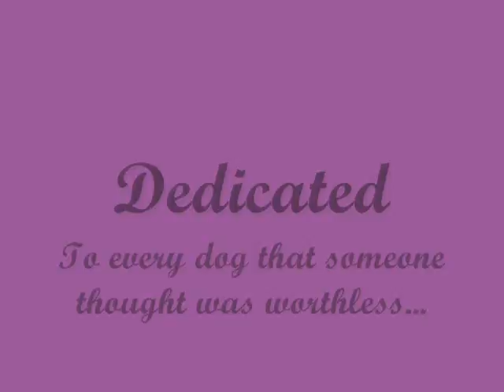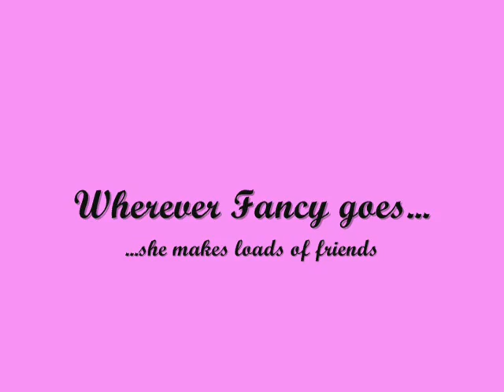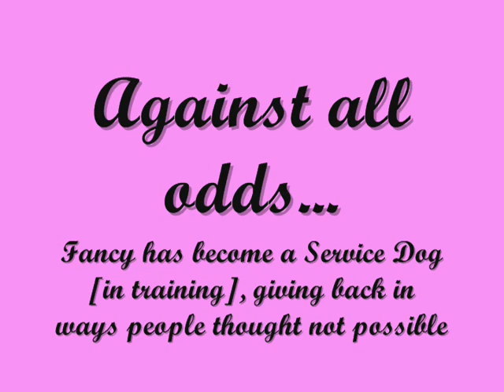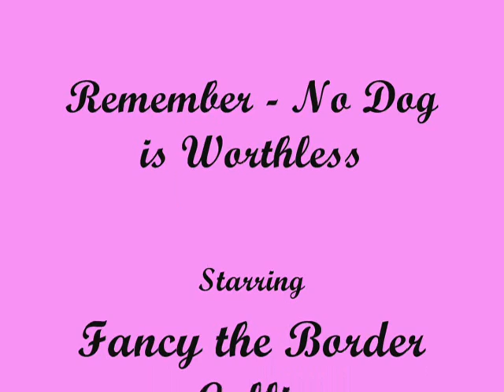Fancy the Worthless Border Collie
Watch the Video first, before commenting :)